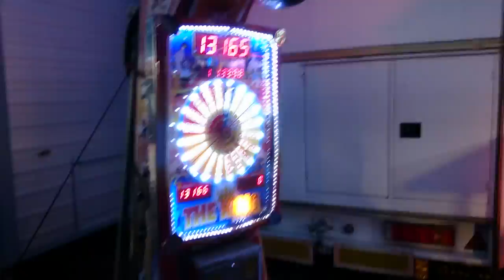Mc Yakisikli - Patate de forain - frappe de ketur incroyable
Turkce Rap, Turkish Rap, Turkse Rap, Damar, Arabesk 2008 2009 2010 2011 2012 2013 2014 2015 Gemar pakos deli gibi asik gokhan nevsehir suvermez
dunyanin en yakisikli oglani turk turc iste izleyin magnifique tres tres beau goss du monde la terre la plus belle muzik en guzel damar acili ve ask sarkisi mutlaka dinleyin QaRizMa_Ft._Mc Serkan Tehlikeli Madde Duydumki Nisanlanmissin 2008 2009 cok yakisikli gokhan super sarki dinle! damar
QaRizMa_Ft._Mc_Serkan_Tehlikeli_Madde_-_ Duydumki_Nisanlanmissin
DJ Qarizma askıma inanmıyor RaP-TuRk-_41-MasTEr_TuRk-H4as_Master_Tur c_ac_Galip_aga_-_Gurbet_cocugu ketur 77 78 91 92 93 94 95 paris 75 paris banlieu ketur de ouf memleket kayseri gokhan sisi le goss beau oriental sultan hehe Dj Kral Ft Hilal [ GozLerinden anLadim ] 2007 ask sarkisi ask acisi cekenler icin suvermez derinkuyu nevsehir isparta yozgat samsun rize karadeniz kayseri konya istanbul izmir antalya adana erzurum urfa paris afyon cannakalle turkler de france super parcaka cok guzel gokhan ozdemir sarkilari dinleyin tro bogoss cok yakisikli sisi ketur turk turc kurd kurt diyarbakir mardin sanli antep gazi antep batman hehe dinle master turk bozo cok guzel duygusal bi parca mutlaka dinleyin gokhan ozdemir suvermez bogoss turk yakisikli turk cok yakisikli ketur bozkurt ne mutlu turkum diyene dinleyin dj akman mc serkan son nefes dunyanin en yakisikli turku super sarki dinleyin tam bana gore hehe
DJ AKMAN SONNEFES SON NEFES UGURCRAZYBOY UZAT ELİNİ BANA CRAZY OSSİE TEHLİKELİ MADDE MC SERKAN YERALTI Mc Karakule, Ugur-E & Yanliz, cekim sirasj dusman mcela
djkarizma damar son nefes miss bella
DJ AKMAN ANA ANNE MC SERKAN TEHLİKELİ MADDE ANAM anlayana Son Nefes - Vatan İçin " Yeni 2007 " kan namus toprak vatan bayrak son nefes türkiye din islam turkish rap underground arabesk türk kürt kardestir pkk kallestir vatan birdir dj akman mc serkan qarizma mc loco mc memo ibrahim tatlises iskence vatan olum allah din namus hersey ağırıma gitti be sevdiğim,meğer hiç bir değerim yokmuş...ağırıma gitti sevdiğim,beni hiç tanımamışsın.. tanju06 dj memati .